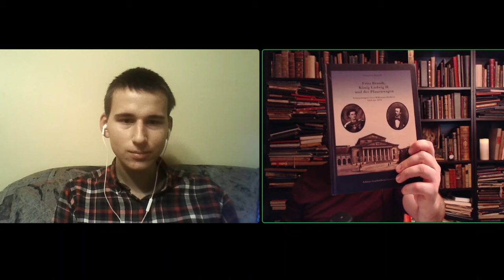Alte Briefe auf Twitch | Geschriebene Geschichte im Gespräch (Teil 1